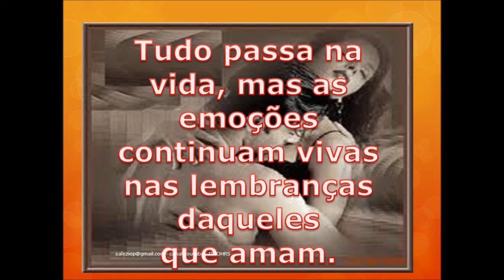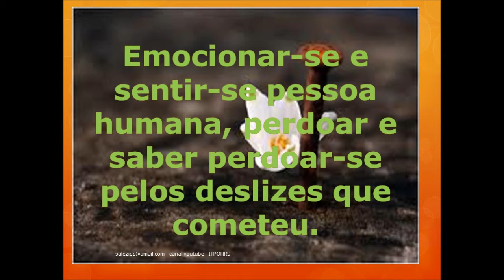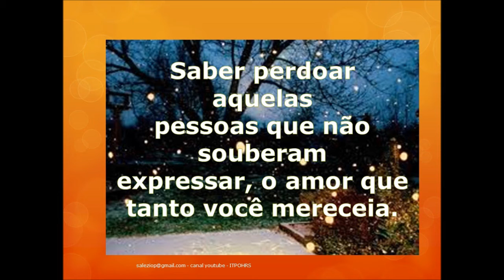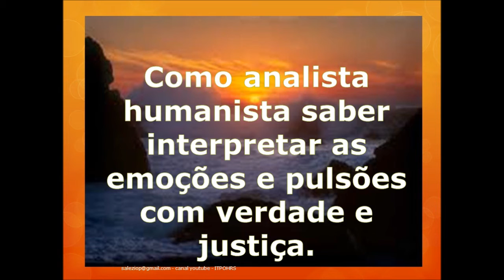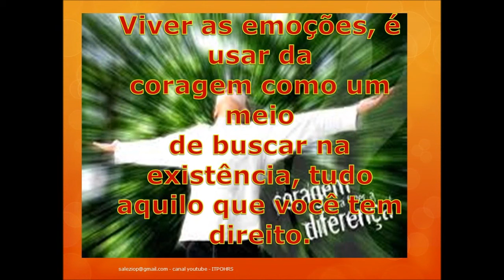Homenagem aos participantes do curso: As emoções em sua vida.